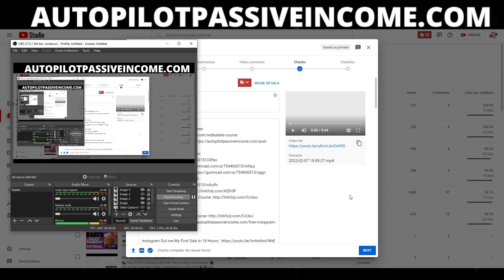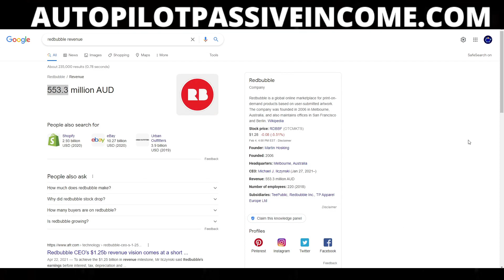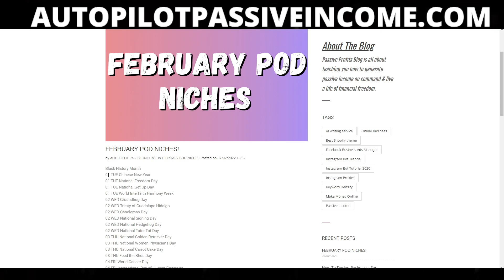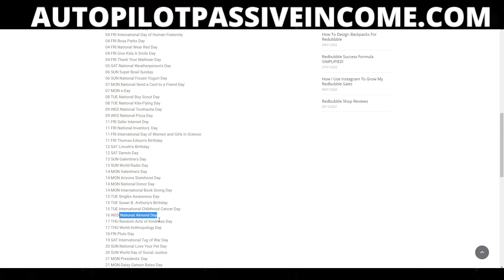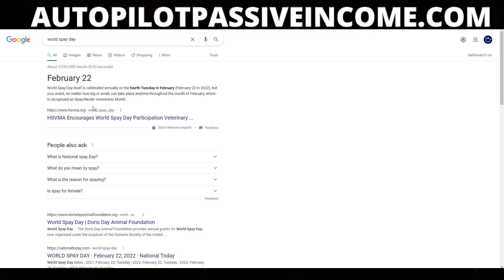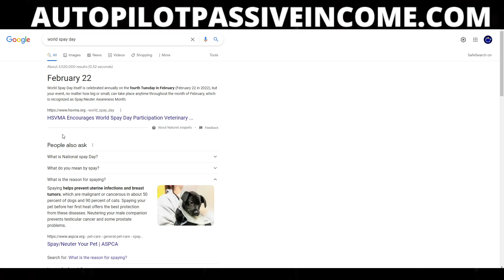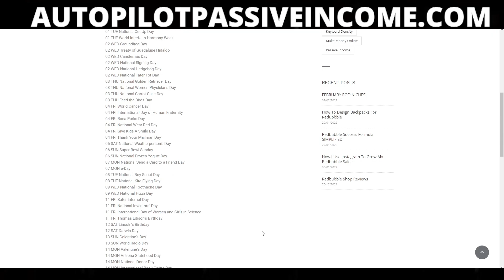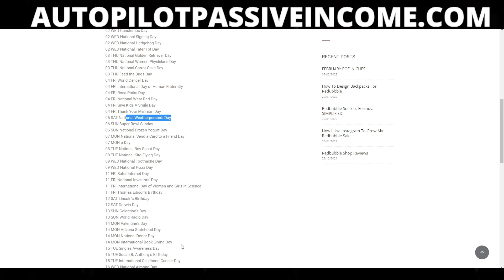Redbubble Is Making $10,000,000+ From These Niches